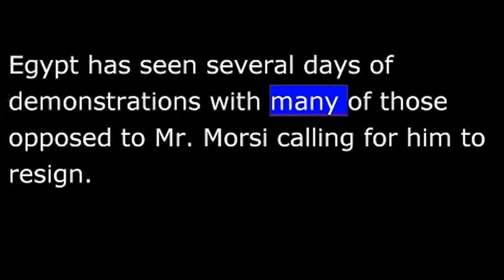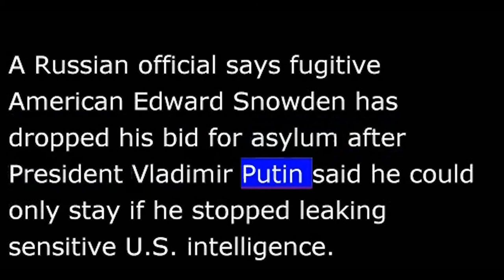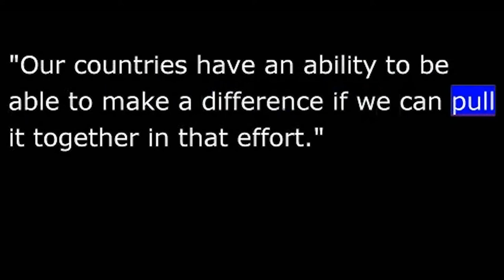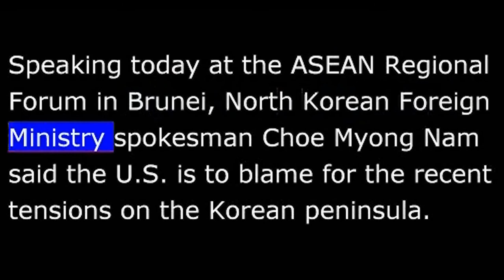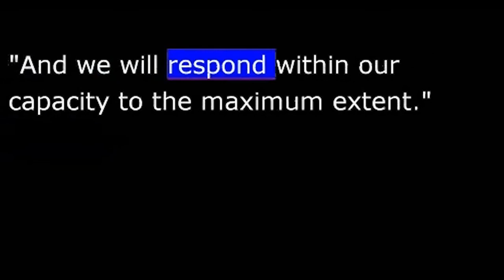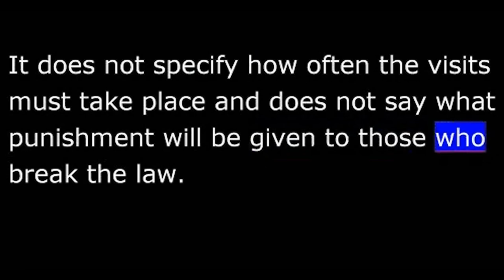VOA News for 2 July 2013 - 20130702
VOA NEWS  Tuesday July 2nd, 2013
The U.S. President urges a response to Egyptian protesters.
 A new family law in China brings controversy.
I'm Dave Deforest reporting from Washington.
 U.S. President Barack Obama is urging Egyptian leader  Mohamed Morsi to show he is responsive to the concerns of opposition protesters.
Egypt has seen several days of demonstrations with many of those opposed to Mr. Morsi calling for him to resign.
Violence has broken out in some areas.
The White House said Mr. Obama expressed his concerns to Mr. Morsi in a telephone call Monday, saying that the United States backs a democratic process in Egypt.
 Mr. Obama also said he was concerned about the violence, particularly sexual assaults against women.
A Russian official says fugitive American Edward Snowden has dropped his bid for asylum after President Vladimir Putin said he could only stay if he stopped leaking sensitive U.S. intelligence.
A spokesman for Mr. Putin also confirmed that Snowden remains in the transit zone of a Moscow airport where he fled eight days ago from Hong Kong after revealing top secret U.S. surveillance operations.
Wikileaks, the anti-secrecy group that has supported Snowden, says it has submitted asylum requests to nineteen countries on behalf of the ex-CIA employee.
U.S. Secretary of State John Kerry says planned peace talks for Syria may now be delayed until after August.
He met with Russian Foreign Minister Sergei Lavrov today about the comflict.
 Scott Stern report's.
 Kerry says Russia and the United States have the most significant difference on the question of Syria but both are more than serious committed to the process of getting the two sides in that country to talks on a transitional government.
"Our countries have an ability to be able to make a difference if we can pull it together in that effort."
 Russia is supplying arms to forces loyal to Syrian president Bashar al-Assad.
The United States says it's now ready to arm the rebellion against him.
But Kerry says he and Lavrov are still pushing for those transitional government talks,  narrowing some of the differences over a conference that Kerry says may be pushed back until after August.
Scott Stearns, VOAnews, Brunei.
North Korea says it is still open to direct talks with the United States but will not give up its nuclear program unless the U.S. changes its quote hostile tone and ends sanctions against it.
Speaking today at the ASEAN Regional Forum in Brunei , North Korean Foreign Ministry spokesman Choe Myong Nam said the U.S. is to blame for the recent tensions on the Korean peninsula.
The U.S. says the North must first show is willing to give up its nuclear weapons.
Six-party talks aimed at nuclear disarmament have been stalled since two thousand eight.
U.S. President Barack Obama has finished a trip to Africa and says he is convinced that with the right approach Africans can achieve a new era of prosperity.
Mr. Obama has highlighted programs that combine public and private efforts to spur economic progress.
Officials from India and Pakistan say there is political will on both sides to improve the often contentious relationship between the two countries.
 Aru Pande has more.
On Tuesday, Indian Foreign Minister Salman Khurshid met briefly with Prime Minister Sharif's Special Adviser on Foreign Affairs and said there's political will to take ties between India and Pakistan further.
He told reporters in Brunei that New Delhi is already working in that direction.
"And we will respond  within our capacity to the maximum extent.
Even before his election in May,  Pakistani Prime Minister Sharif had called for building greater ties between Islamabad and New Delhi.
His Foreign Affairs advisor Aziz on Tuesday reaffirmed that sentiment following his twenty minute meeting with Khurshid.
Aru Pande, New Delhi.
A new law in China threatens to punish adult children who do not regularly visit their parents.
The law that went into force Monday requires family members too often visit relatives over sixty years of age in addition to caring for their psychological needs.
It does not specify how often the visits must take place and does not say what punishment will be given to those who break the law.
Afghan police say an insurgent attack in Kabul has killed at least six people and wounded four.
The attack targeted a logistics firm that works with international forces.
The Taliban claimed responsibility.
The dead include four Nepalese guards and two civilians.
I'm Dave DeForest.
More news on the internet at VOAnews.com.